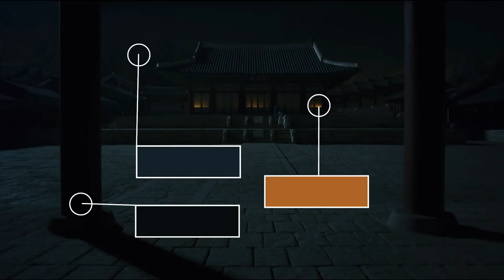กินคนอย่างมีศิลปะ! | วิเคราะห์เทคนิคถ่ายทำ KINGDOM Artlesson ep.5